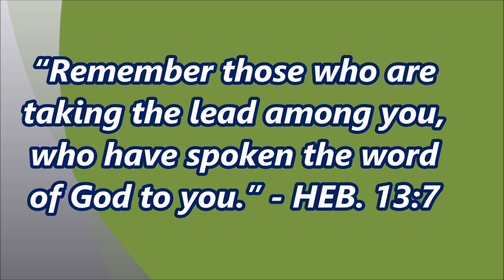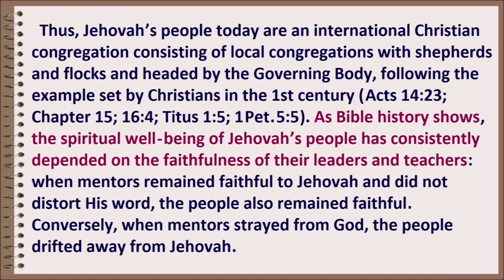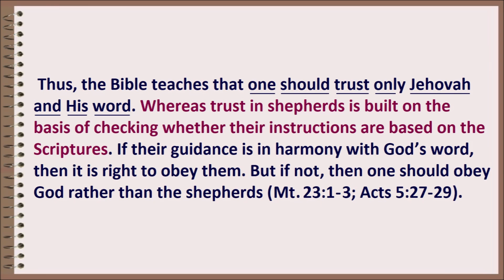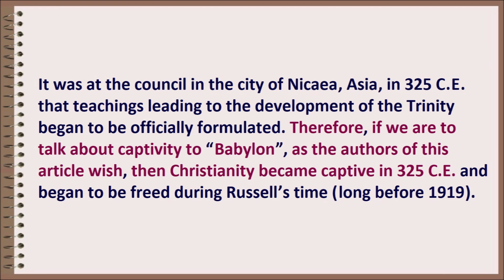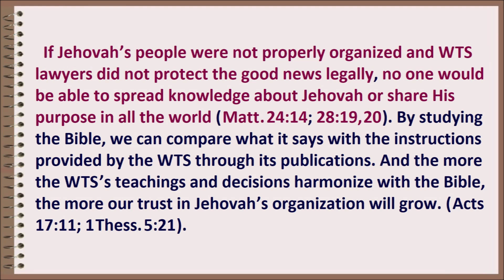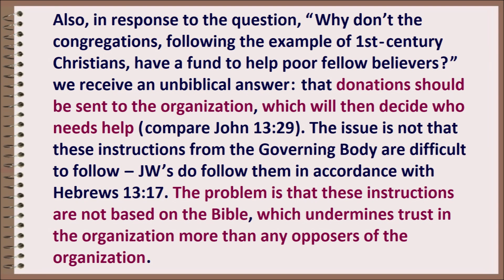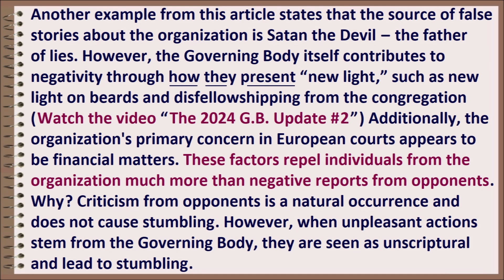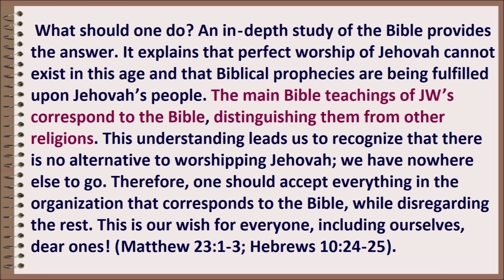W.T. 17-23/06, 2024. Strengthen Your Appreciation for Jehovah’s Organization. Jehovah’s Witnesses